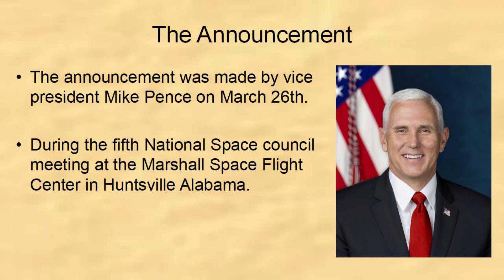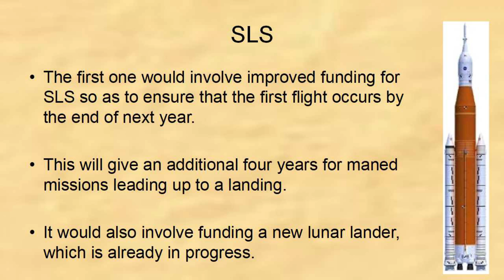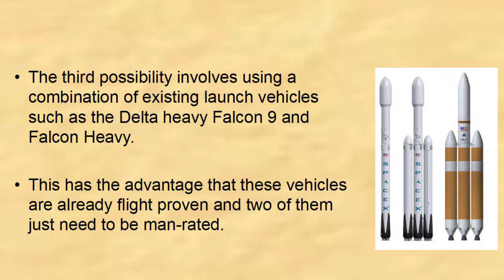Back to the Moon in 5 Years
science news today - Back to the Moon in 5 Years. What makes this announcement so important is that it is the first time since Kennedy that a US president and set a definite time for landing Man on the Moon. Science news today is a short regular news program about news in the world of science. The purpose is to present news are recent discoveries in science.

Shoot for the Moon: The Space Race and the Extraordinary Voyage of Apollo 11

Apollo Space Rocket & Shuttle Adventure 6 Piece Space Toy Set - With Astronauts, Rockets and More!

AMZLIFE 3D Printing LED Moon Lamp with Touch Sensor Switch and Dimmable Brightness 2 Colors LED, USB Rechargeable Night Lights (7.1 inch)